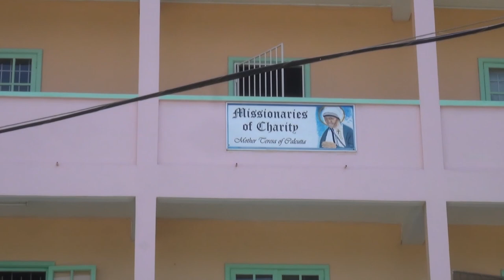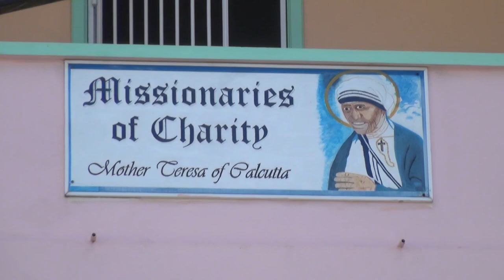Missionaries of Charity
September 5, Feast of Saint Teresa of calcutta, patron of the Missionaries of Charity